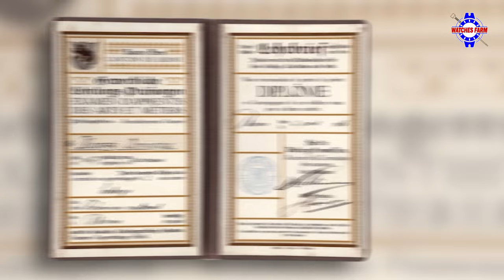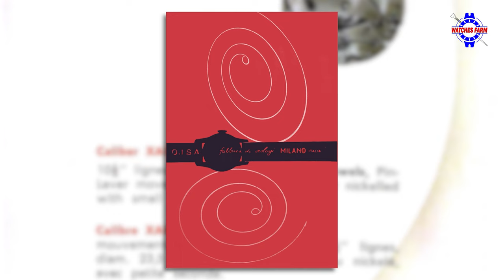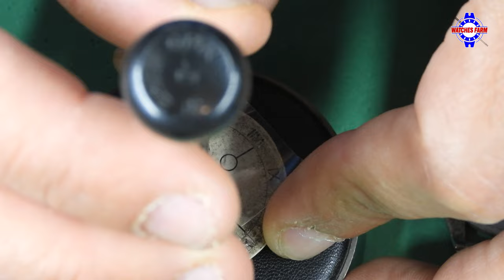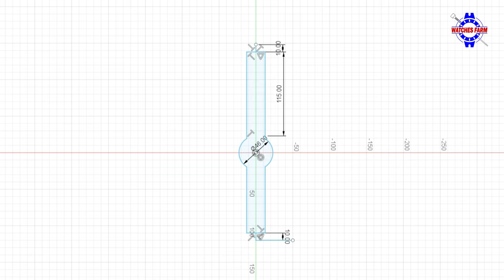Restoring a Vintage OISA Extra Watch: Cleaning and Handmade Wooden Box for a Timepiece. 1937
Dive into Horological History: Restoring Maison OISA's 10 1/2" watch! 🕰️✨ Watch hands-on craftsmanship from movement disassembly to bespoke wooden box creation. Explore with timestamps!

🕰️ Timestamp:

00:10 - Introduction to the history of Maison OISA and its founder, Domenico Morezzi.
02:29 - Movement disassembly begins.
07:15 - Balance assembly reinstallation.
09:19 - Washing and cleaning of movement components to restore functionality.
10:57 - Movement reassembly.
24:00 - Dial cleaning.
26:28 - Watch case cleaning.
33:07 - Handcrafting a custom wooden box to preserve and protect this horological masterpiece.

Embark on a journey through time! Share with enthusiasts, DIY lovers, and horology enthusiasts.